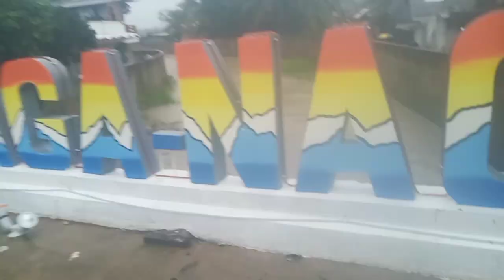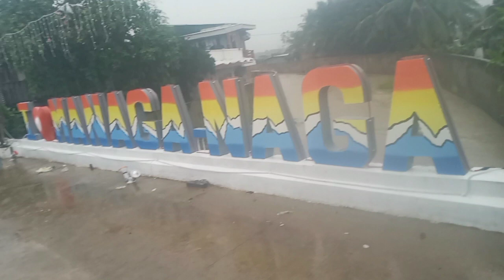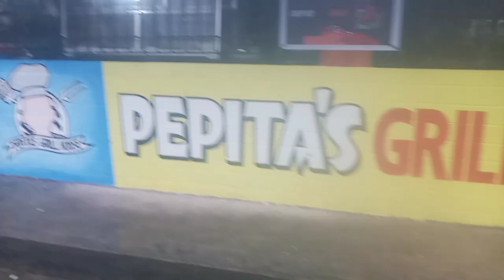WEATHER UPDATE 2 LPA SA BANSA NAGPAPAULAN SA BULAN SORSOGON CITY PHILIPPINES...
weather update 2 lpa nag papa ulan sa bulan sorsogon city philippines.